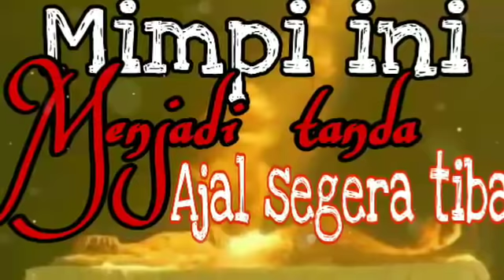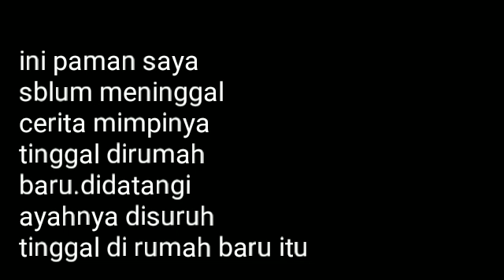Mimpi ini menandakan ajal akan mendekat